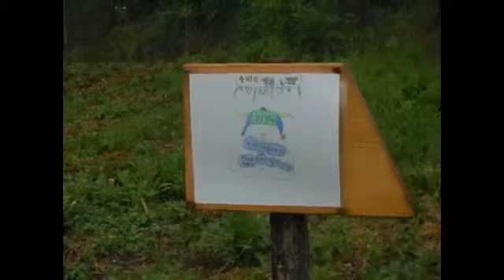자연농 배움터 [지구학교]_(#4 1) 벼농사; 모내기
[지구학교] 제 4차 모임에서 담은 140 여 매의 사진을 Pinnacle Studio의 Smart Movie 연속 슬라이드로 편집한 영상은 별도의 파일로 YouTube(참조: [지구학교].

벼는 우리가 매일 먹는 쌀이에요. 가을이 되면 벼가 누렇게 익어 고개를 숙이고, 추수해서 탈곡하면 하얀 쌀이 나와요. 우리에게 힘을 주는 쌀!.

이 영상은 대만의 수도 타이베이(台北)의 교외에 위치한 [幸福農莊(Xin-Fu NonJhuang)]을 탐사하면서 담은 영상기록 3부 중 밭농사(野菜栽培)에 관한..